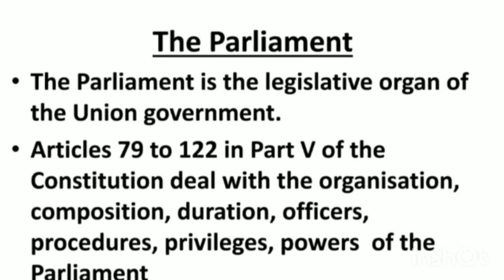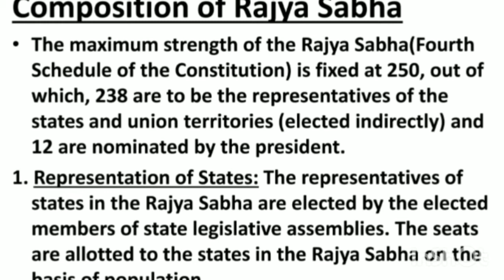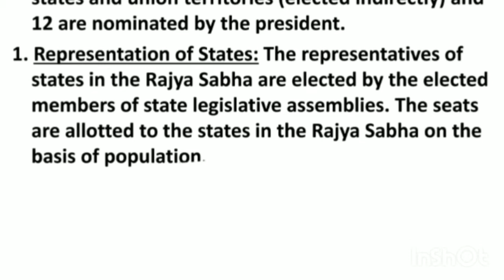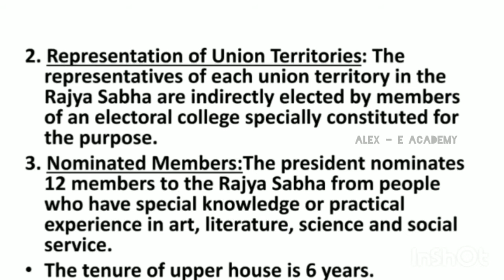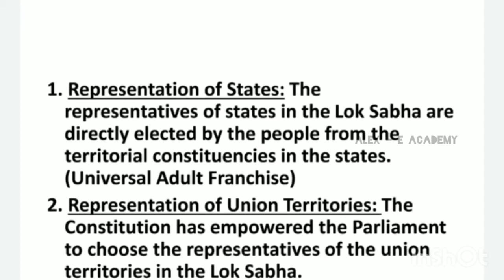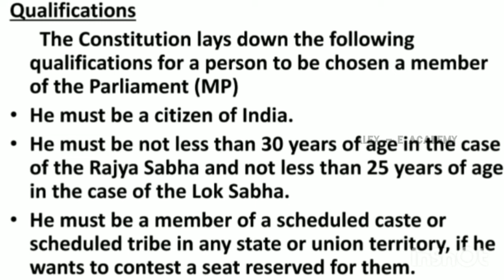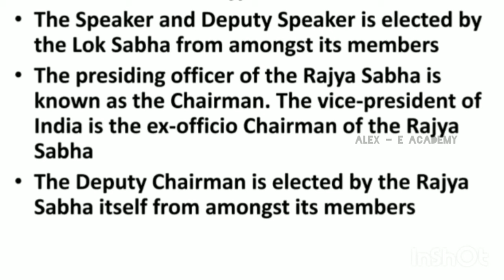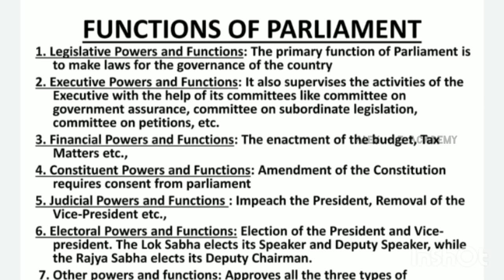MCN 202 - Constitution of India | Mod 3 - Lec 2 | Parliament & Member of Parliament | S4 KTU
MCN 202 - Constitution of India

Parliament & Member of Parliament